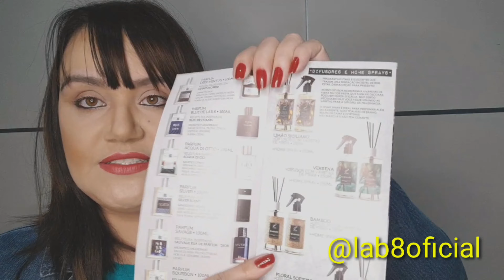RECEBIDOS DA LAB8 FRAGRANCES 💋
Oi Amores tudo bem com vocês?No vídeo de hoje eu trago um Recebido muito especial.A Lab8 Fragrances me enviou alguns Perfumes Maravilhosas que eu estou encantada.O vídeo tá bem legal.